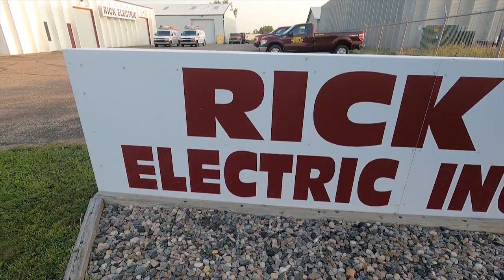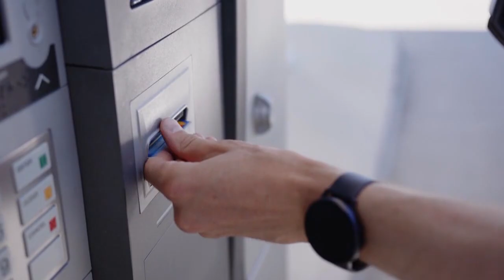The Bison Basketball Show - January 25, 2022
The Bison Basketball Show reviews games against Kansas City and Oral Roberts with host Jeff Culhane, men's head coach David Richman and women's head coach Jory Collins, plus an interview with women's assistant coach Dylan Geissert.